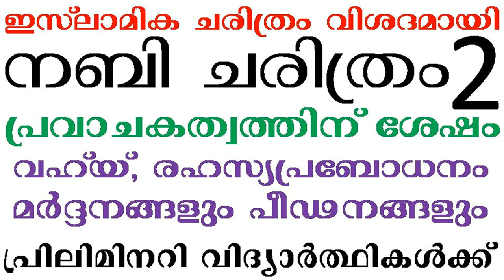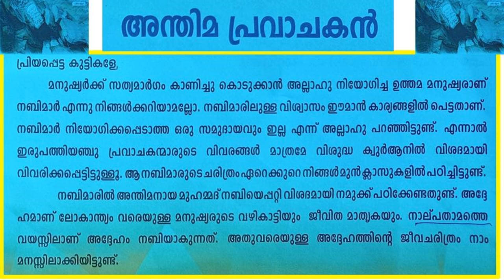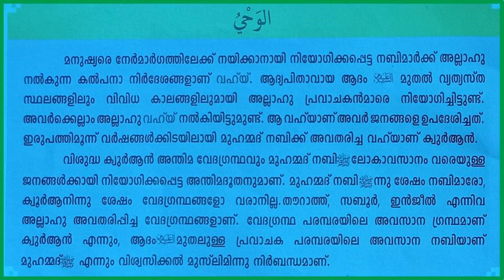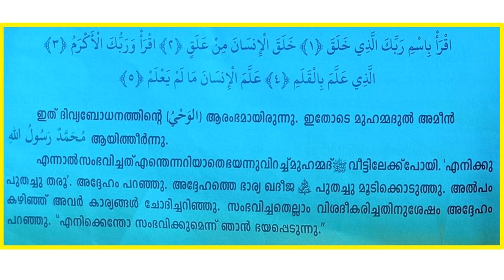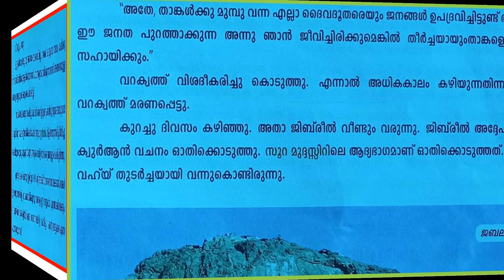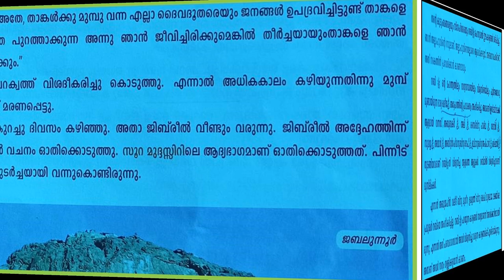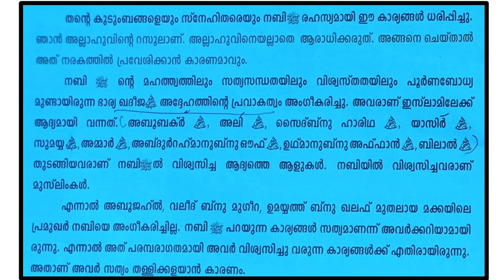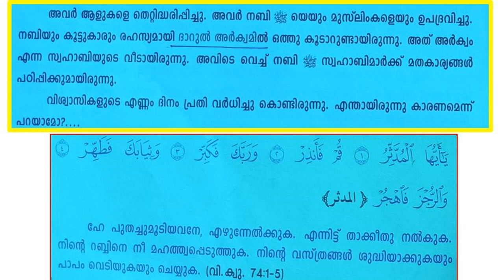പ്രവാചക ചരിത്രം ഭാഗം 2 പ്രവാചകത്വത്തിന് ശേഷം വഹിയ് രഹസ്യപ്രബോദനം പരസ്യപ്രബോദനം ഇസ് റാഅ് മിഅ്റാജ്